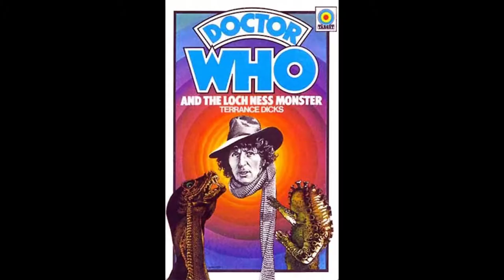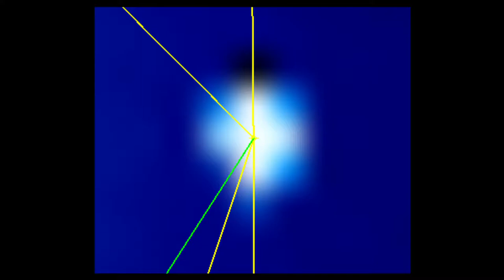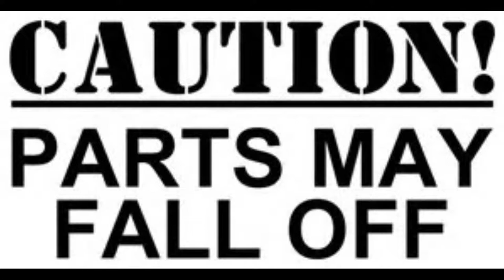Scotland camping Day 3 Stops at Samye Ling Monastery